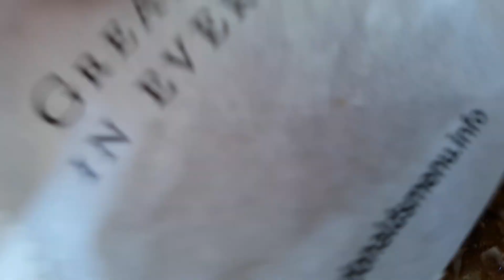McDonalds Truffle & Onions Chicken Hamburger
Chicken Premier

Bread Soft Bun Brioche
Wheat flour, water, sugar, glaze (sunflower oil, pea/potato proteins, dextrose, maltodextrin, starch) yeast, rapeseed oil, salt, enzymes, emulsifier (E472e), flour treatment agent (E300)

Truffle mayonnaise
Rapeseed oil (64%), water, egg yolk (9%), vinegar, extra virgin olive oil, salt, sugar, modified corn starch, summer truffle, garlic puree (garlic, acid), acid: tartaric acid, preservatives: potassium sorbate, thickeners: xanthan gum, flavor enhancer

Pickle
Small cucumbers, vinegar, salt, natural flavorings, preservative E 211, acidity regulator - calcium citrate

Grilled onions

Jarlsberg cheese
Pasteurized Milk, acid cultures, salt and microbial rennet

Crispy fried onions
Onion, vegetable oil (rapeseed/palm), wheat flour, salt

Nutritional Information Per 100g
Energy (kJ) 1211.7
Energy (kcal) 289.9
Fat (g) 6.7
Saturated fat (g) 2.9
Carbohydrates (g) 23
Sugar (g) 4.6
Fibers (g) 1.7
Protein (g) 10.9
Salt (g) 1.3